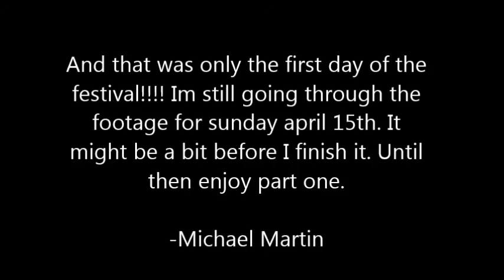Michael Martin Kendama Blog #9 (Japan fest 2018 edition pt.1)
Japan fest 2018 was amazing. Had alot of fun meeting and hanging out with Kendama USA pro Bryan Scagline, Tamotsu, and Zoomadanke. Big thanks to all the Texas kendama family that came out and made it so much fun.

Featuring tricks by Mack Dick @stayyoung7 , Iji, Nikki @nikki_deo,Will @willscheibe, Austin clark @babe.ruphylin, Jacob @bronzebarracuda, Michael Martin @mmartart, and Dom Slade @_dslade. Kururin slayage by Eshra.

Keep your eyes peeled for blog 9 part 2. Its gonna be crazy.

Huge thanks to Bryan and eveyone at KendamaUSA!!!

Follow Houston kendama meet-up on face book and instagram